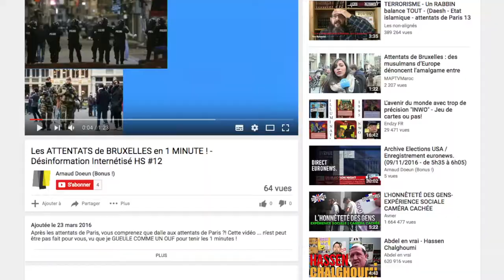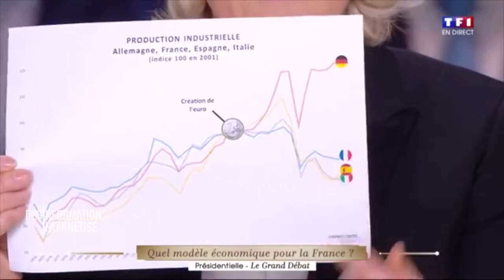Un énième attentat bordel ... - Désinformation Internétisé #72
En retard, on va faire un titre à la What The Cut Alors un énième attentat qui fait chier tout le monde ... La guerre à Moussoul, les politiques honnêtes ... et enfin ... le plus gros morceau : Le debat présidentiel .

(Crédits)